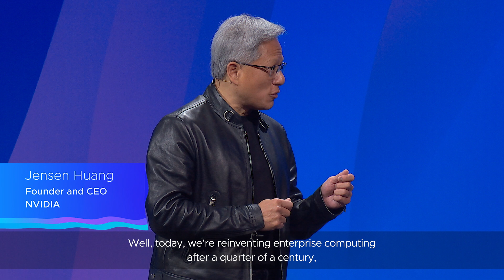Highlights of VMware Private AI Foundation with NVIDIA announcement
Best moments of the conversation with Jensen Huang and Raghu Raghuram about the impact of VMware Private AI Foundation with NVIDIA, a collaboration to realize Private AI architecture in the enterprise, announced in August 2023.